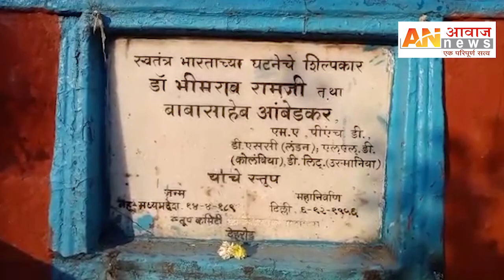यावेळी कसा साजरा होणार धम्मभूमीचा ६६ वा वर्धापन दिन पहा...